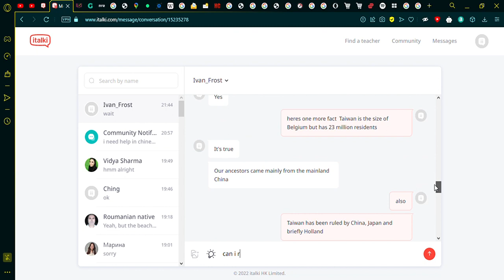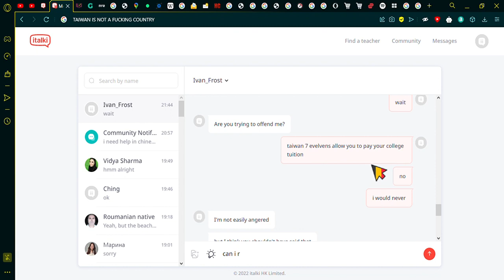annoying a taiwanese person